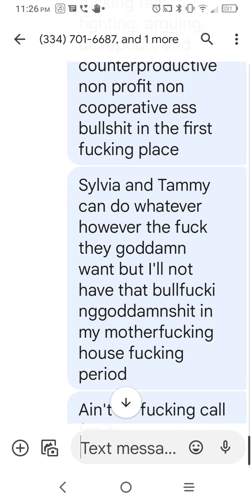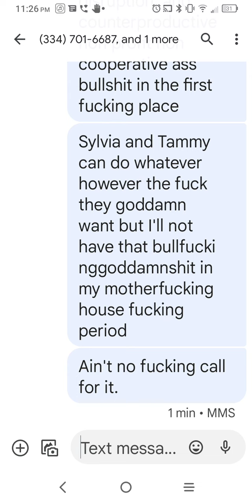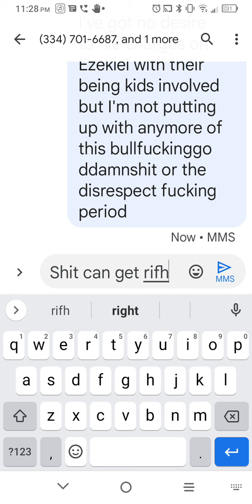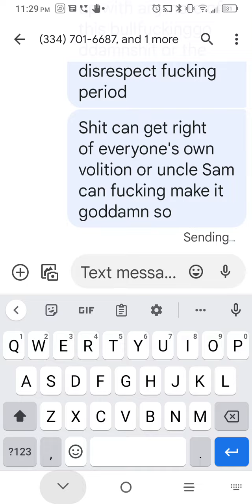facts 💯. I'd probably do the right thing for once in my life if it were me